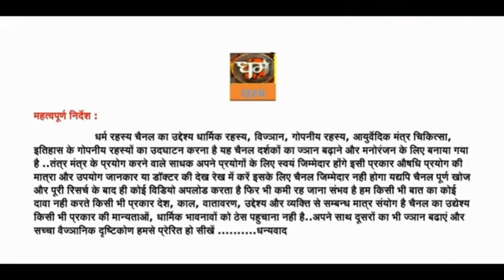लड़की का वशीकरण एक बुरा अनुभव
आप मुझे अपने अनुभव यहाँ भेज सकते हैं -